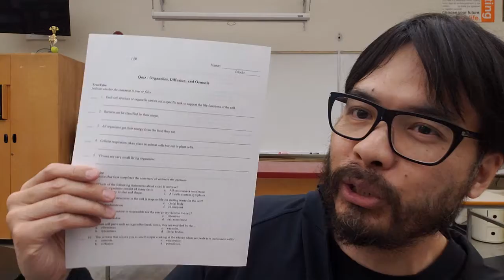How Science Content is Assessed in Standards Based Grading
Are you concerned that science teachers aren't assessing and giving feedback on content knowledge accurately if they're using standards based grading? Today, I want to show a sample biology test I created that demonstrates how we can do both - assess content AND competency at the same time.